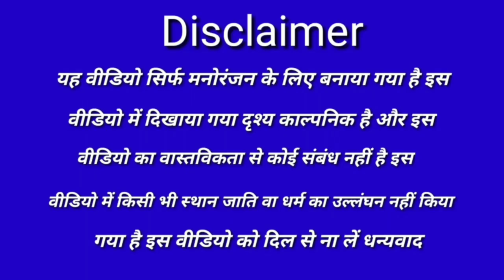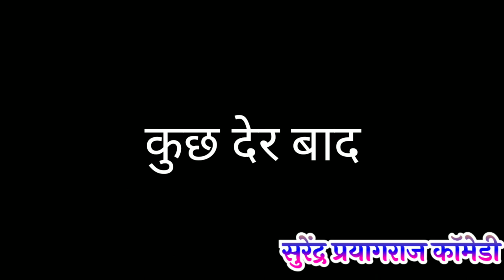एक_मशीन_दो_मिस्त्री अवधीकामेडी कामेडी अवधीदेहातीकामेडी अवधीकामेडीशो फनी सुरेंद्र